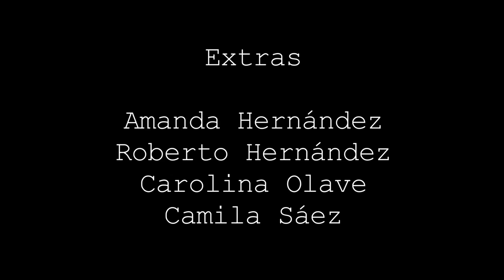"Al Filo"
Cortometraje realizado por alumnos de Duoc UC.

Dirección: Amanda Hernández
Producción José Luis Gutiérrez
Dirección de Fotografía: Francisca Montenegro
Asistente de Fotografía: Daniela Sáez
Cámara: Francisca Montenegro
Iluminación: Daniela Sáez
Dirección de Arte: Támara Alcérreca
Asistente de Arte: Camila Sáez
Sonido: Diego König
Montajista: Ariel Manqui

Lucas: Esteban Fuenzalida
María: Camila Robles
José: Matías Rebolledo

Comunicación Audiovisual, Primer Año, 2014